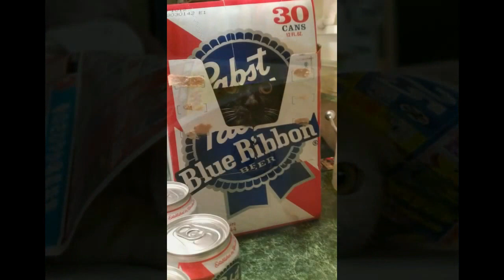Trouvez le chat!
34 photos de chats qui se cachent. Amusez-vous à le trouver!